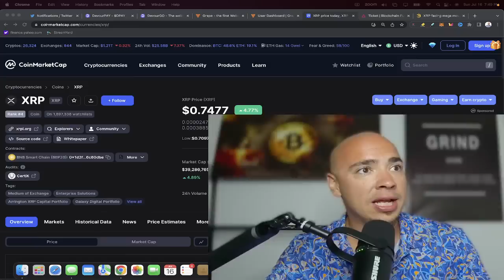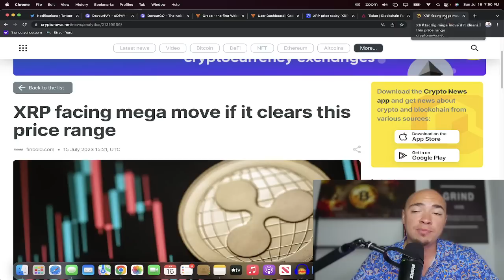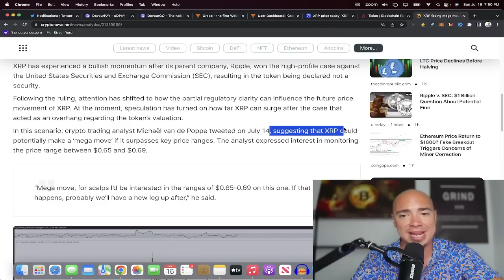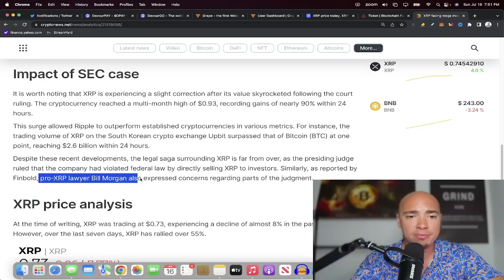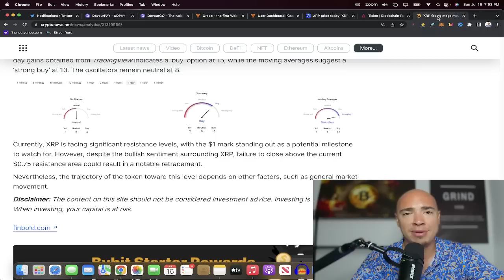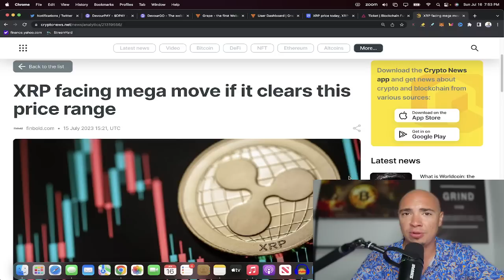XRP Mega Move Could Happen (RIPPLE XRP PRICE PREDICTION)